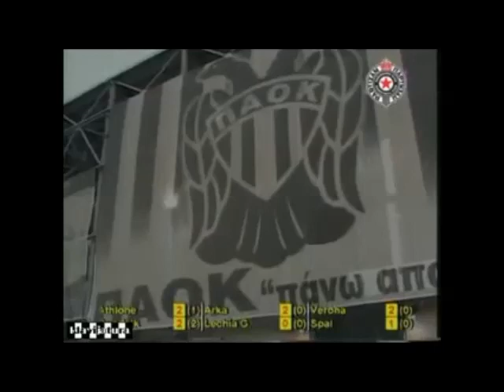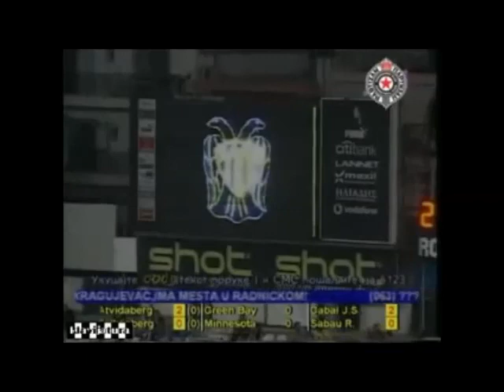PAOK - Partizan / ΠΑΟΚ - Παρτιζάν [07.09.2008.]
PAOK - Partizan 3:1 (2:1)

07. septembar 2008. Gledalaca: 20 000

PAOK: Glykos (od 46. Rizos), Arabatzis, Malezas, Bizera, Darlas, Veron (od 46. Marcos Antonio), Ivić (od 46. Iliadis), Lakis, Bakayoko (od 71. Conceicao), Konstantinidis (od 46.Georgiou), Anastasakos (od 71. Athanasiadis)

Partizan: D. Božović, Maletić, (od 46. Stevanović), Knežević, Sikimić (od 83. Đorđević ), Branković, Petrović (od 78. Brnović ), Juca, Zaim(od 46. Marinković), Lazić (od 70. Bogunović ), Čadikovski (od 46. Paunović), Perić (od 70. Diarra)

Strelci: 1:0 Anastasakos 9' 1:1 Perić 26' 2:1 Lakis 37' 3:1 Malezas 81'